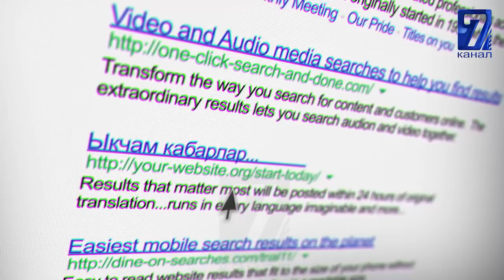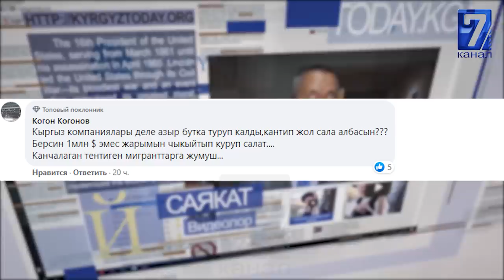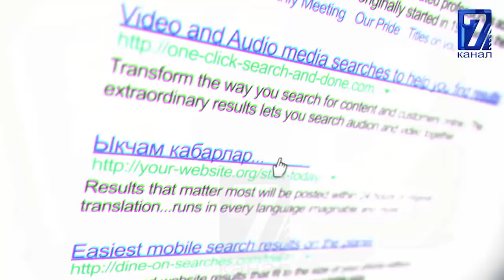ЭЛДИН ЭРКИНДИГИНЕ ЧЕКТОО САЛГАН ЖАНЫ МЫЙЗАМ КАНДАЙ ЧЕКТООЛОРДУ КОЙОТ\\САЯТКА САЯКАТ